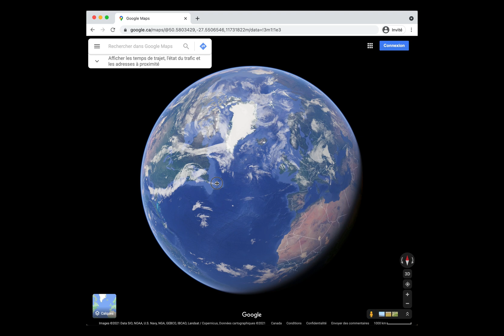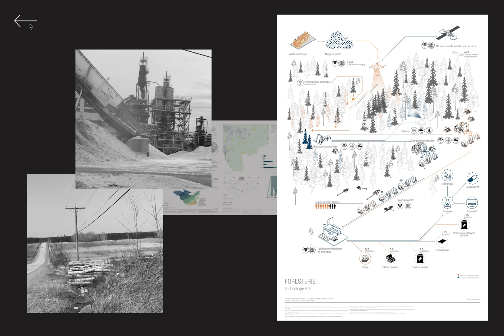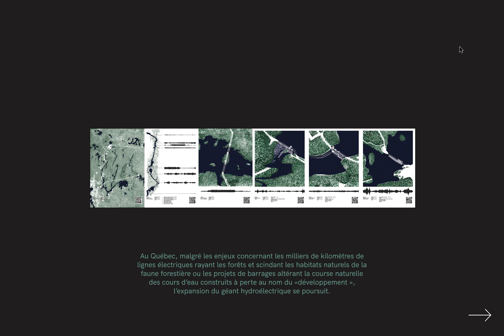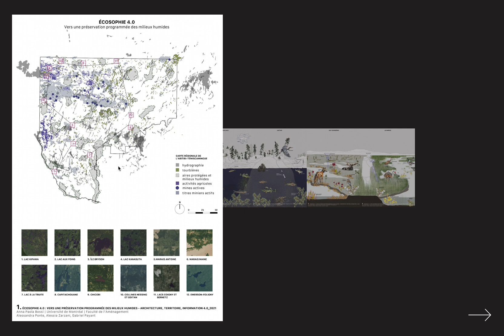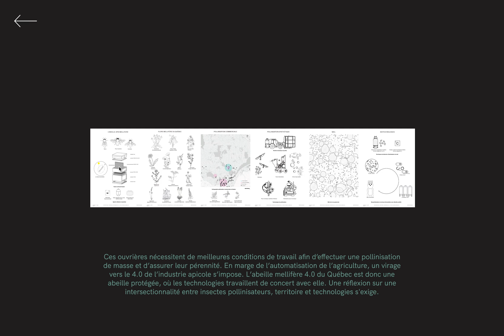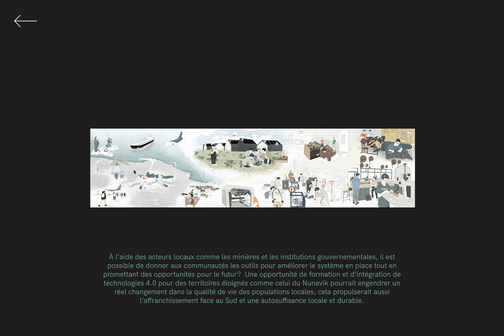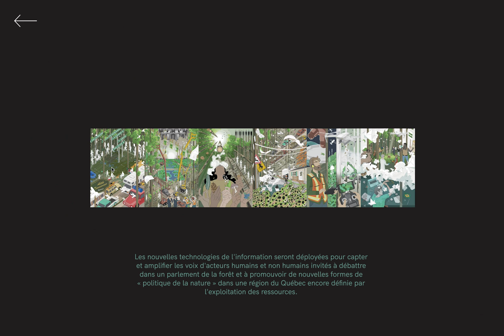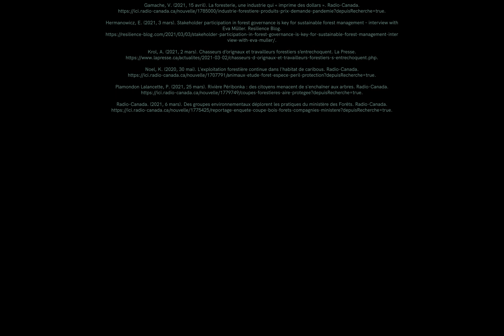Reclaiming the Planet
Speculative Architectural Research Project on the history and future of extraction and industrial agricultural landscapes in  Quebec, Canada. The Research-Studio engages the  impacts of new technologies, particularly digital technologies on forestry, agriculture, and mining industries. We then proceed to ask  how we will inhabit these landscapes in the future? and how we might envision, and design,  post-extractionary futures.